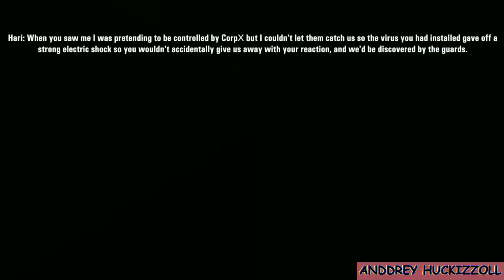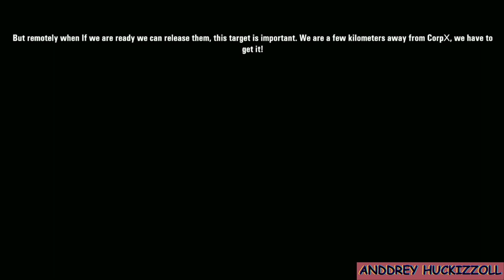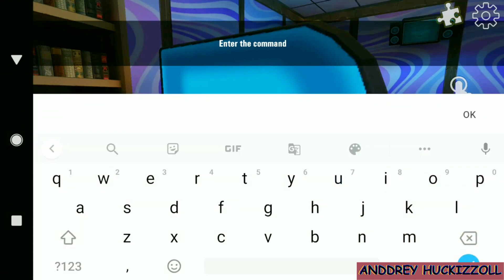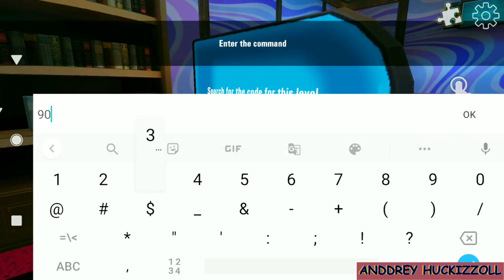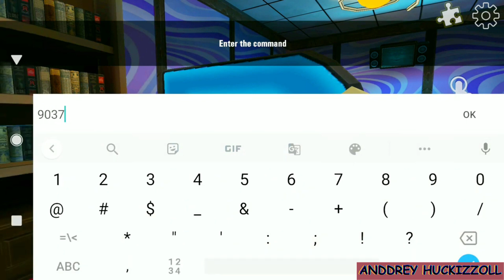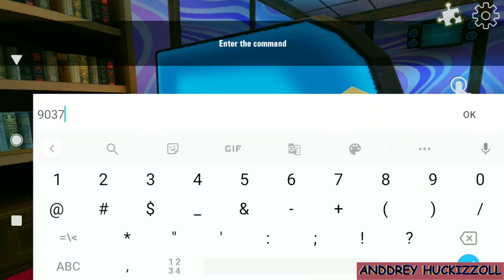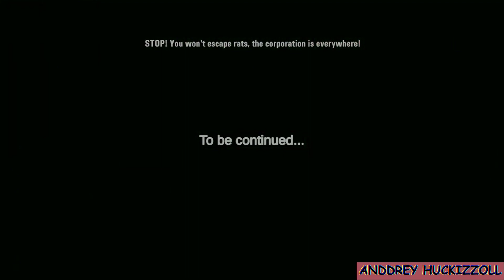Smiling X Corp 4: The horror train - Full Gameplay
Embark on a heart-pounding journey in "Smile-x 4," the latest installment of the popular horror game franchise, Smiling-X. As the fearless leader of the resistance, Hari, and the resourceful Daneel, you will face the ultimate challenge of putting an end to the evil reign of the X Corporation.

Key Features:

Terrifying Survival: Brace yourself for a bone-chilling atmosphere as you navigate through a post-apocalyptic world infested with grotesque creatures and shrouded in dark secrets in this scary game.

Uncover the Truth: Dive deep into the twisted experiments and diabolical machinations of the X Corporation, revealing the sinister depths of their malevolent intentions.

Cunning Puzzles: Exercise your strategic thinking and outsmart your adversaries by solving intricate puzzles like a escape room that bar your path, pushing your mental acuity to its limits.

Arms of Defense: Arm yourself with some weapons and tools, each uniquely designed to defend against the nightmarish horrors that await you.

Immersive Experience: Immerse yourself in stunning visuals and spine-chilling sound design, amplifying the terror and suspense at every turn.

Will you have the courage to face your deepest fears and bring down the X Corporation once and for all? The fate of humanity lies in your hands. Get ready for a pulse-pounding horror experience that will test your resilience, intelligence, and determination. Will you be able to survive the relentless horrors of "Smile-x 4" and secure a future free from the clutches of the X Corporation?